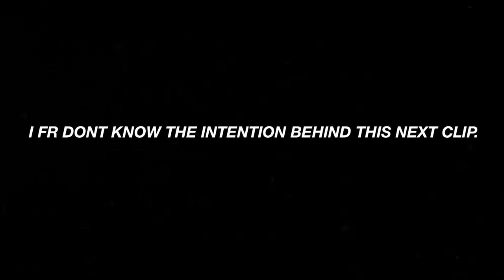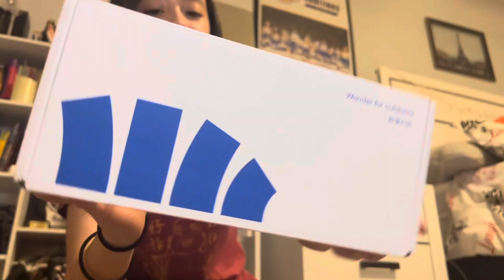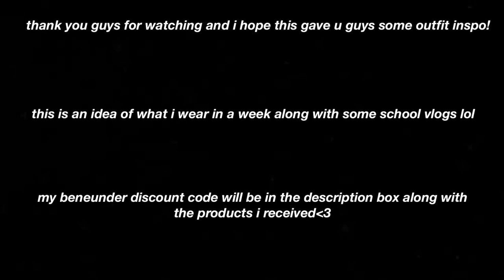what i wear in a week | vlog, outfit inspo, downtown girl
heyyyy, welcome to the description box! *ੈ✩‧₊˚ this video is what i wear in a week! i hope u guys got some outfit inspo and enjoyed the vid!

faq↓
what do u edit on? imovie and capcut!!